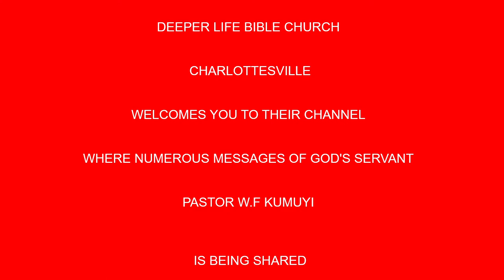Challenge for a Fainting Minister BY PAS W F KUMUYI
Time
USA: 6.00pm - 7pm
Access Code: 344823#

Germany 12am-1am
Access code:344823#